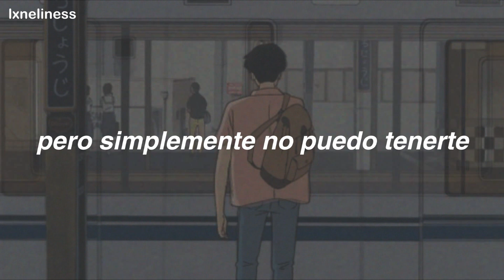Green day; Stray heart // español